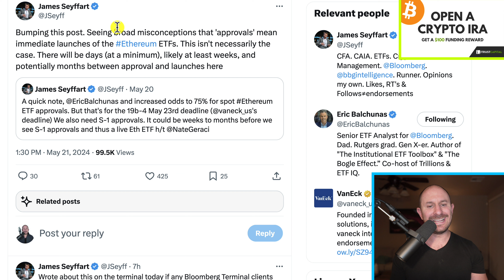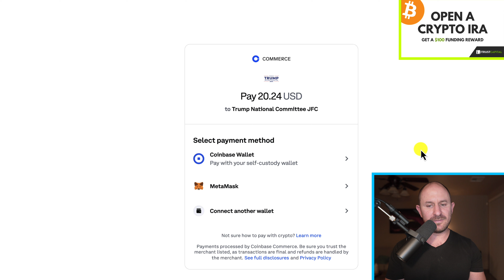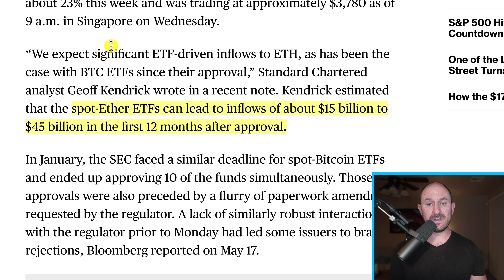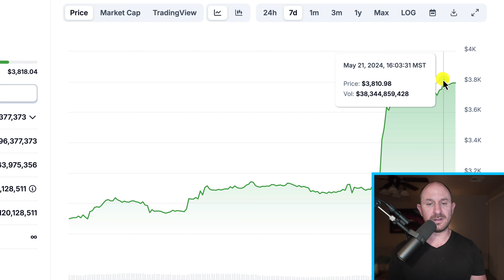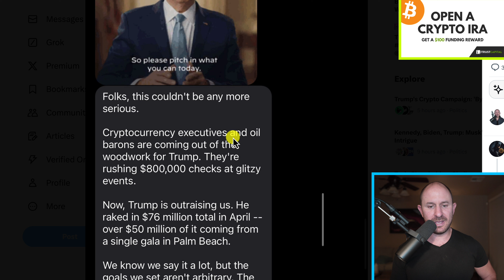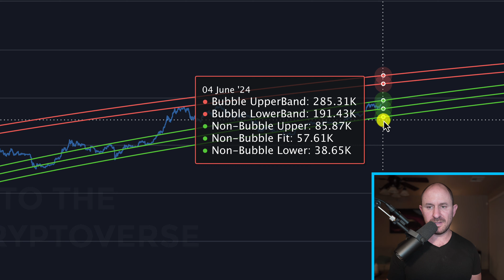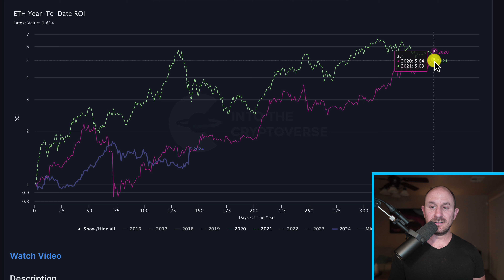Trump’s Crypto Campaign & The Ethereum ETFs Pumping the Market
Trump accepts crypto for his campaign & Ethereum ETF Pumps the market

Timestamps:
0:00:00 Intro
0:00:25 Trump Accepts Crypto For Campaign Contributions
0:01:21 Ethereum ETF’s Are A Biden Reaction To Trump
0:01:44 Is Ethereum A Security Or Commodity?
0:02:35 $15 Billion to $45 Billion Inflows For ETH ETF
0:03:31 Trump Holds Crypto & Biden Still Hates It
0:04:24 PEPE & FLOKI Going Super High
0:05:10 Bitcoin Log Regression Band
0:05:30 Bitcoin & Ethereum Year To Date ROI
0:06:23 Total Market Cap Per Year